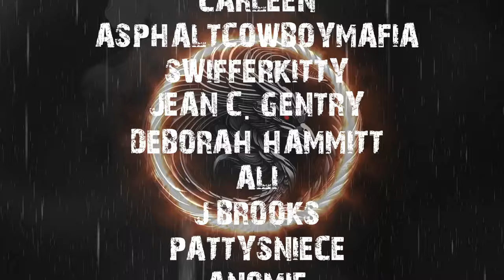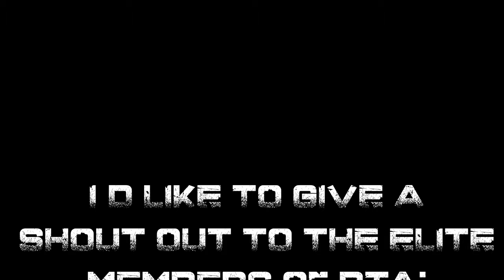TRUE OUIJA STORIES | SCARY STORIES TO FALL ASLEEP TO